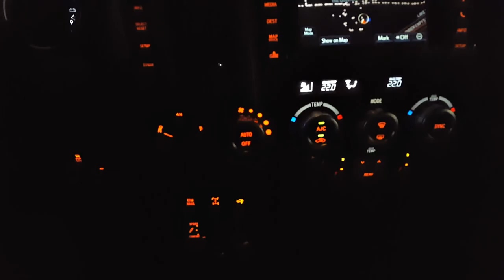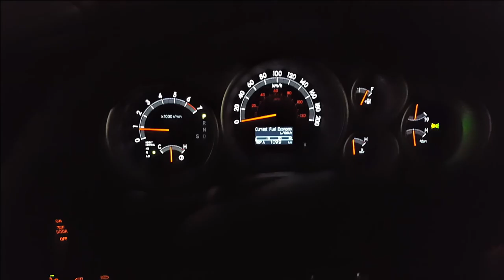Ночной режим подсветки автомобиля Тойота Секвойя.